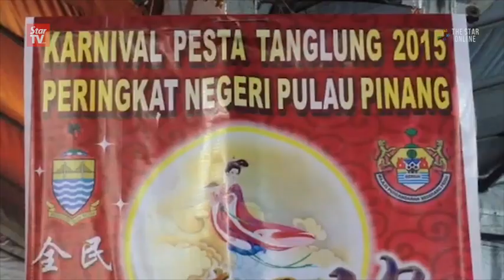Penang Lantern Festival draws all races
The week-long Penang Lantern Festival attracted people from all racial backgrounds, and became an avenue to understand more on Chinese customs and culture.